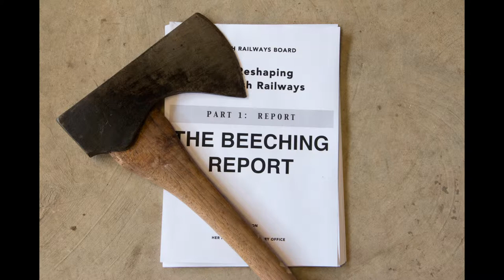GCR an Axe Murder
This video shows the murder of part of the UK rail sysytem under the Beeching axe and has been done as an assigment of the DMU Photo and Video Degree Course - Converging Media Assignment